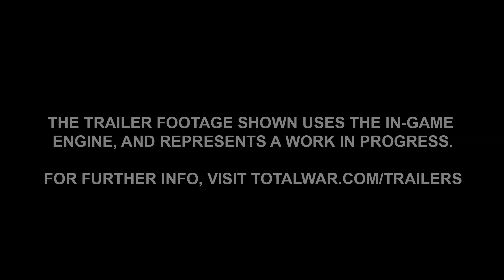Κυκλοφόρησε η Total War: Rome 2 SPARTAN EDITION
Η Spartan Edition του Total War: Rome 2 είναι διαθέσιμη στα Ελληνικά καταστήματα από 17+ ευρώ.
Η Παρούσα έκδοση θα αντικαταστήσει την παρούσα Retail έκδοση στα καταστήματα ονόματι Emperor Edition.

Το νέο οικονομικό πακέτο  περιλαμβάνει τα εξής:

*Την Βασική έκδοση του Total War Rome 2 Emperor Edition.
*Τον χάρτη του Πελοποννησιακού πολέμου (Wrath of Sparta).
*Το DLC Οι Κόρες του Άρεως
*Το DLC Των Ελληνικών Πόλεων-Κρατών.

Επίσης τα εξής Καλούδια για το Δωρεάν Total War: Arena
*2.000 Χρυσά νομίσματα για το Total War: Arena
*Τους Πληρωτέους Μυρμιδόνες

Αν το αγοράσετε και έχετε ήδη κάποιο από τα παραπάνω δεν θα σας περισσέψει για να το δώσετε αλλού, απλά θα ολοκληρωθεί η συλλογή σας!

Αν έχετε οποιαδήποτε απορία, αφήστε το σχόλιο σας!

Μην ξεχάσετε να κατεβάσετε και την Ελληνική μετάφραση και να παίξεται τον χάρτη του πελλοπονησιακού πολέμου στα Ελληνικά